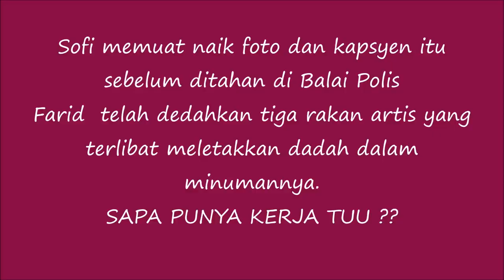Biar Allah Tunjuk Kebenaran Sama Lu ?? Wa Punya Sengat .